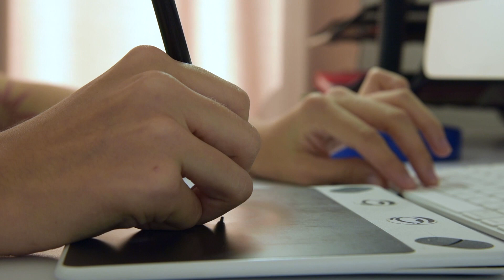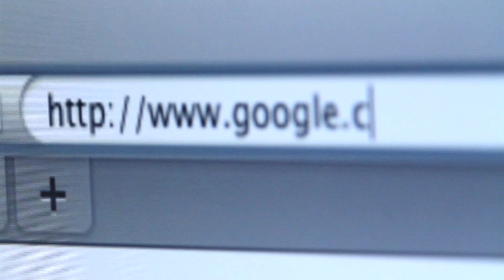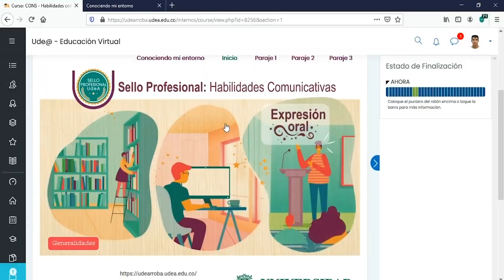Bienvenida Sello Profesional UdeA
La Vicerrectora de Docencia, Elvia María González Agudelo, y el Vicerrector de Extensión David Hernández García, dan la bienvenida al curso Sello Profesional UdeA.